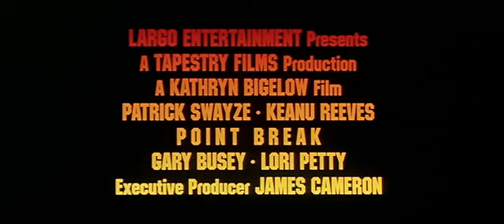Point Break, extrême limite (1991) | Bande-annonce VOSTF (HQ)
POINT BREAK : EXTRÊME LIMITE (POINT BREAK)
Sortie le 28 août 1991
Genre : policier, action
Durée : 2h02
Origine : États-Unis, Japon
Réalisé par : Kathryn Bigelow
Avec : Patrick Swayze, Keanu Reeves, Gary Busey, Lori Petty, John C. McGinley

SYNOPSIS
A 25 ans, Johnny Utah est devenu agent du FBI après avoir dû faire une croix sur sa carrière sportive. A Los Angeles, le jeune inspecteur inexpérimenté est chargé d'enquêter sur un fameux gang de braqueurs appelé "les anciens présidents" et auteur de vingt-six attaques de banques. Quand son équipier Angelo Pappas le persuade que les coupables sont une bande de surfeurs, Johnny infiltre leur milieu en se liant d'amitié avec la séduisante Tyler. Il fait bientôt la rencontre du mystique Bodhi Salver, surfeur professionnel accro aux poussées d'adrénaline.